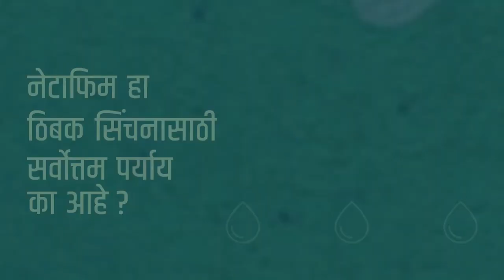Benefits of Drip Irrigation | Netafim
Drip irrigation has huge benefits. Netafim is the global leader in smart irrigation solutions and sustainable agriculture. Use Netafim drip irrigation to get better yields and greater profits.